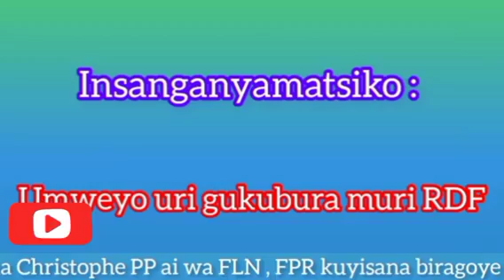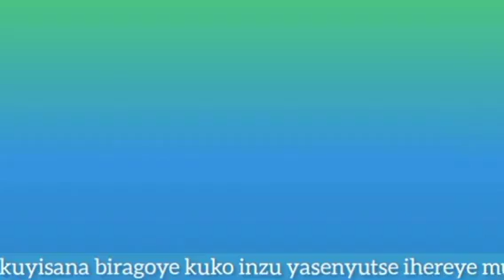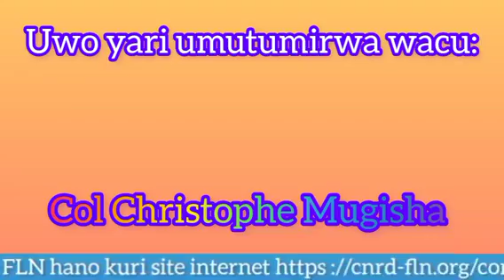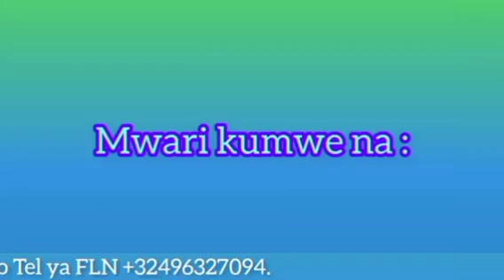Umweyo uravuza ubuhuha muri RDF ,Col Mugisha arabitubwira neza